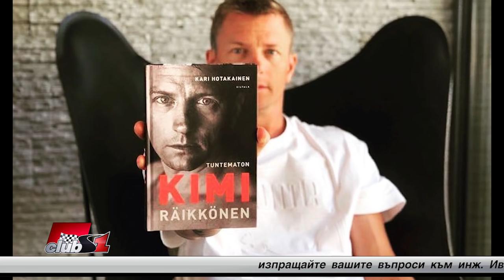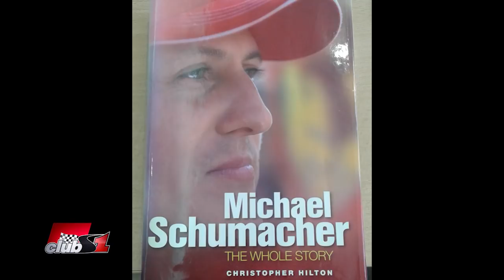Автобиографичната книга на Кими Райконен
Има ли шанс някое българскоиздателство да преведе и издаде неговата автобиографична книга?

Въпрос на Преслава Кирилова